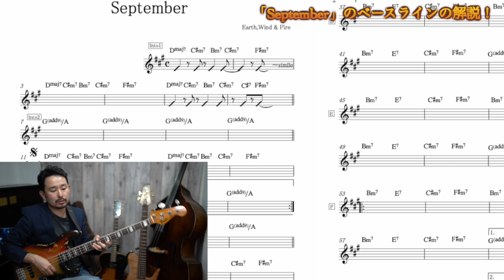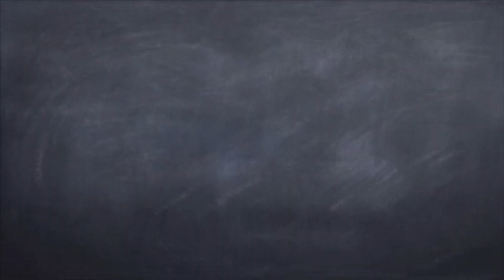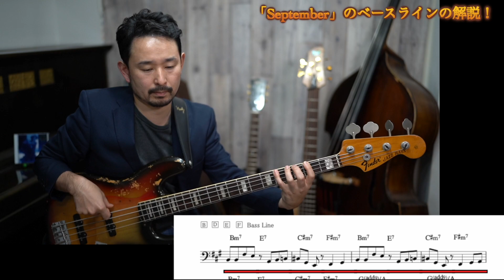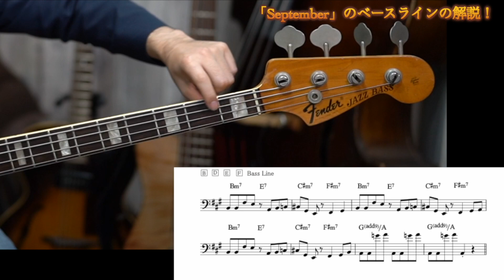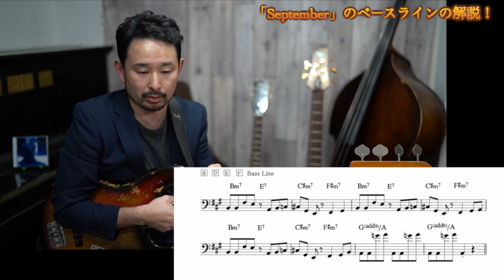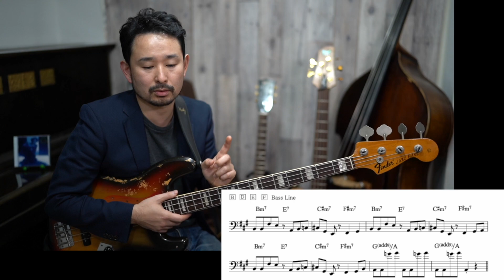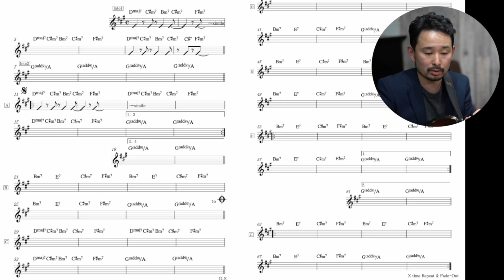【September】脱初心者さんにもオススメ！？カッコいいベースラインの解説！【Bassが本質的に上手くなる方法！】フレーズの宝箱！編 Part 4-2.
『動画とリンクして練習出来る、16ビートを練習して行くリズム問題集！』
はこちらからどうぞ！

皆さん！

です！